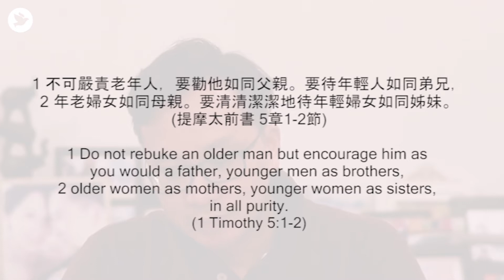如同父親母親兄弟姊妹 （提摩太前書5:1-15）- 齊來靈修2分鐘 | July8th2020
如同父親母親兄弟姊妹  （提摩太前書5:1-15）
齊來靈修2分鐘
鍾復安牧師